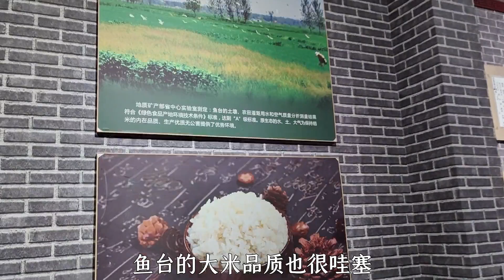山东人吃的小龙虾，基本是靠这个县撑起来的，山东鱼米之乡鱼台县